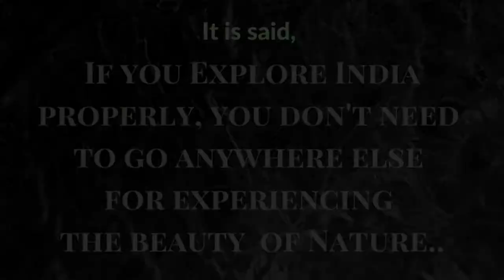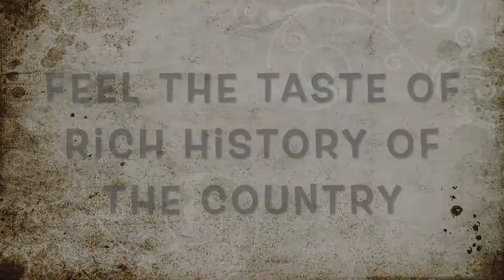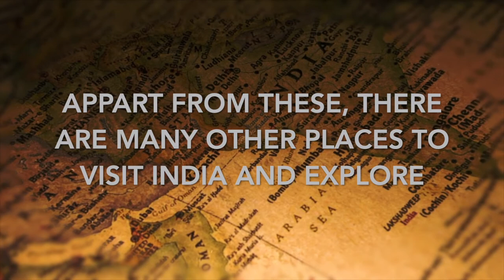The best of Incredible India | 2021 | Travel | Ab's Findings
In this video you will be able to see the beauty of India along with the mesmerising places it has.

It is rightly said that if someone is visiting India from North to South and East to West.

Graphics Credit: Canva

iMovie musics Used:
Medal Ceremony Short, Forest, Water Lake, Dinosaur Growl

Walking in the Sky - Nico Staf, Angelic Forest, Raga - Dance of Music - Akash Gandhi

Videos and Images Credits

Kolkata Victoria Memorial Image by Shantanu Kashyap from Pixabay
Kolkata Howrah Bridge  Inside Image by travelphotographer from Pixabay
Durga Image by Sujay Ghosh from Pixabay
Kolkata Roads Night Image by Souvick Ghosh from Pixabay
Full Howrah Bridge Image by Swadhin Das from Pixabay
Vidya Sagar Setu Video by Md Arif from Pexels
Ganesh Puja Video by Harsh Purohit from Pexels
Mumbai Buildings Crow Video by Rahul Gautam from Pexels
Mumbai Big Building Video by zahabiyatravelworld from Pexels
Mumbai Gateway of India Image by Bishnu Sarangi from Pixabay
Mount Abu Image by Ajay Chavda from Pixabay
Monument Mount Abu Image by dniyer from Pixabay
Meghalay Boating Video by e_m_o_n from Pixabay
Meghalay Dawki river Image by imtheepika from Pixabay
Meghalay Waterfall Image by Pynkhlainborlang Khongwar from Pixabay
Puduchery Boat Photo by Eeswar Creative Studio from Pexels
Puducherry Auroville Image by ootynayagan0 from Pixabay
Kerala Puja with Props Video by mood valley from Pexels
Kerala Diya Video by LIVE VISUAL MEDIA LVM Kozhikode from Pixabay
Kerala Tea Gardens Video by Manik Sharma from Pexels
Thar Sunrise Camel Image by Mayur More from Pixabay
Thar desert Image by Priyanka Choudhary from Pixabay
Kashmir Lake Video by Imad Clicks from Pexels
Kashmir Dal Lake Image by Mohd Rashid from Pixabay
Kashmir Ice Image by David Mark from Pixabay
Ladakh Video by DistillVideos from Pixabay
Tajmahal 2 Boys jump Photo by Paras Upadhyay from Pexels
Tajmahal Minar Photo by VARAN NM from Pexels
Jama Masjid Photo by Chattrapal (Shitij) Singh from Pexels
Qutub Minar Photo by Faizan from Pexels
Golden Temple Video by shalender kumar from Pexels
Jaipur Video by viresh studio from Pexels
Nainital Image by A. Kumar from Pixabay
Goa Fire Play Video by cottonbro from Pexels
Falling Water Video by cottonbro from Pexels
Kirtan Video by cottonbro from Pexels
Diwali Video by RODNAE Productions from Pexels
Agarbatti Video by RODNAE Productions from Pexels
Wedding Video by Masud Rana from Pixabay
Ganga Aarti Video by Coverr-Free-Footage from Pixabay
India Gate Video by shalender kumar from Pexels
Guwahati Image by Vikramjit Kakati from Pixabay
Durga Puja Video by Biplab Sau from Pexels
Red Fort Video by Ashok kumar Shah from Pexels
Arunachal Pradesh Snow Photo by shalender kumar from Pexels
Arunachal Pradesh Image by Jagrat Bordolai from Pixabay
Agra Fort Image by Bishnu Sarangi from Pixabay
Jungle Tree Root Video by cottonbro from Pexels
Ant Jungle Video by DistillVideos from Pixabay
Beach South India Video by socialsudo from Pixabay
Snow Fall Video by David Roberts from Pexels
The Ellora Caves Video by Narula Sapan from Pexels
Masjid Video by Ali Karim from Pexels
Eid Mubarak Video by RODNAE Productions from Pexels
Christmas Video by Tyler Rhee from Pixabay
India Map Video by Caelan Kelley from Pixabay
Thumbnail Photo by VIKRAM SINGH from Pexels

Graphics Credit: Canva